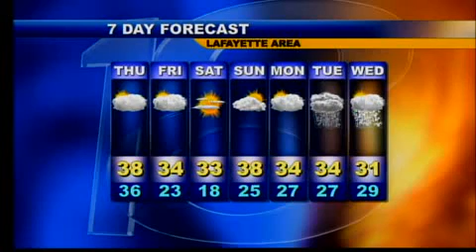Thur Morn Wx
12-3-09, Thur Morn Wx